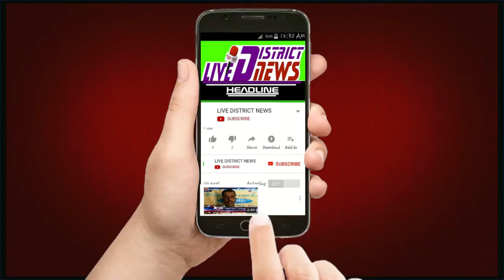गाजियाबाद में पत्रकार की हत्या को लेकर मुरादाबाद में पत्रकारों द्वारा जिलाधिकारी को एक ज्ञापन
1  समाजिक व राजनैतिक मुद्दों को उजागर करना
2  जनता की आवाज को शासन प्रशासन तक ले जाना
3  जनता की समस्या को जन प्रधिनिधि  तक  पहुचाना